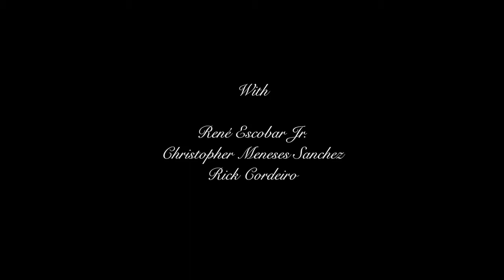THE STEPSON (trailer)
TV Series outline: A young Colombian man wants to get involved with his stepfather's Italian Mafia business.

Stars: Rick Cordeiro, René Escobar Jr., Christopher Meneses